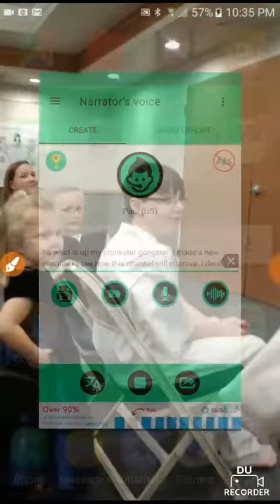This is my trailer so enjoy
I am going to be using my phone for this channel.